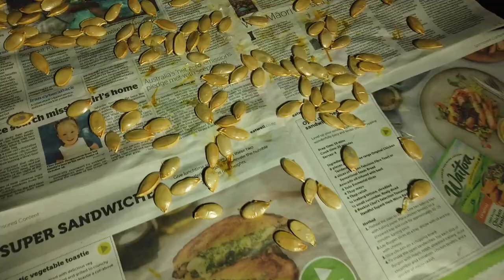End of My 2022 Giant Pumpkin Season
The end of the 2022 pumpkin growing season is here for me.

In this video I talk about what went well, what didn't and getting the pumpkin seeds out.

For the full rundown check out the blog by going